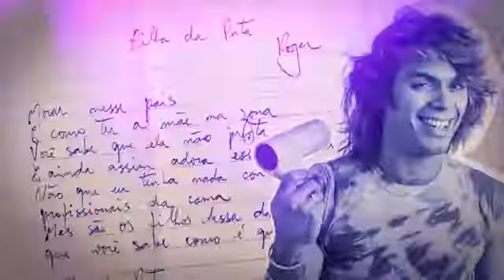Ultraje - Trailer Oficial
Data de lançamento 31 de janeiro de 2019 (1h 32min)
Direção: Marc Dourdin
Elenco: Roger Moreira, Edgard Scandurra, Maurício Defendi mais
Gênero Documentário
Nacionalidade Brasil